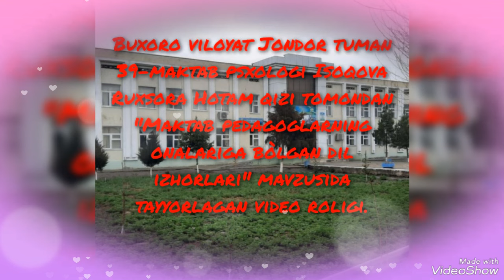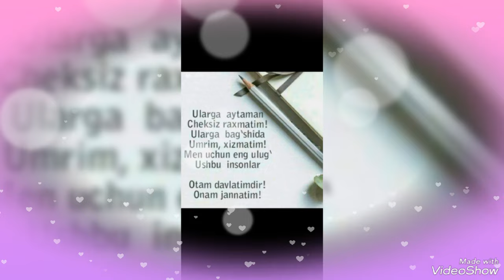PEDAGOGLARNING OTA-ONASIGA BO'LGAN DIL IZHORLARI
RUXSORA ISOQOVA
NOZIMA XOLMURODOVA